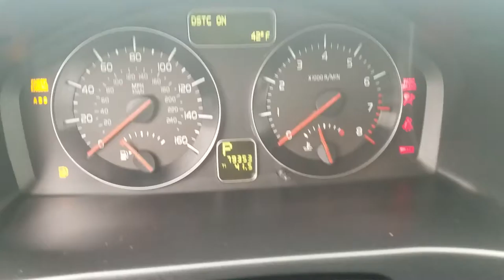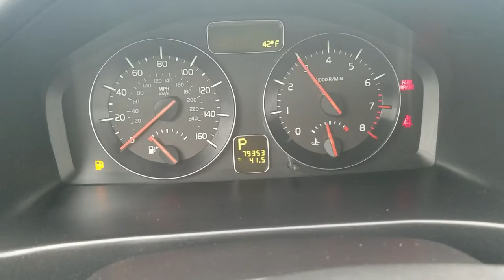2008 Volvo C30